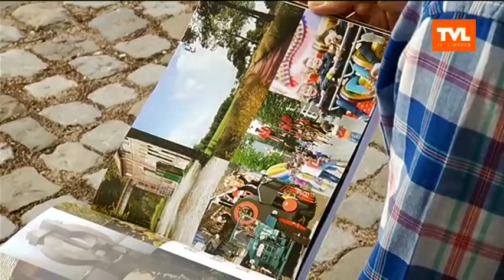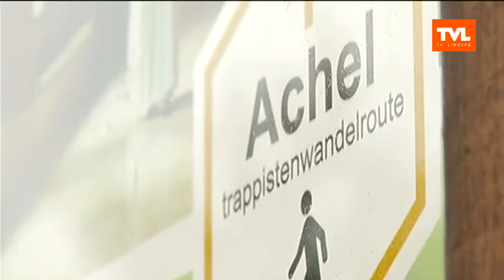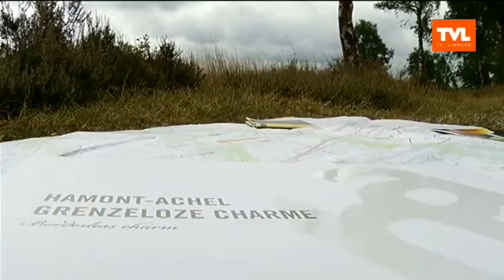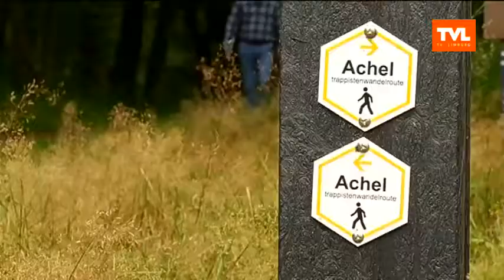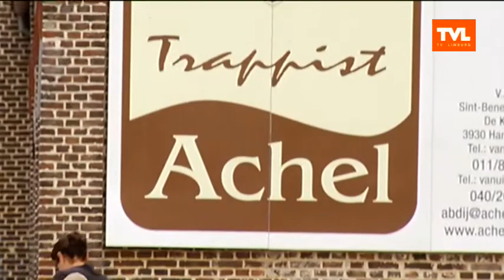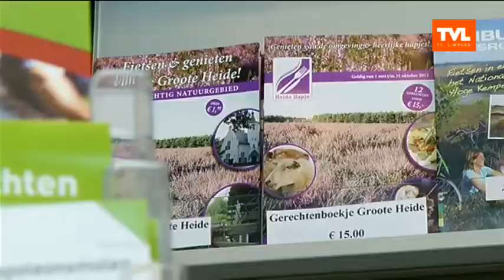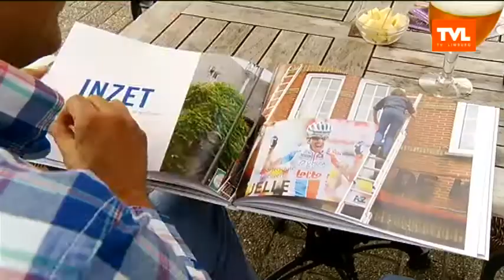Rudi's Zomerblog: Hamont-Achel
TJING TJING ZOMER - Nu we eindelijk het mooie weer te pakken hebben loopt de zomer op haar einde. Maar niet zonder een bezoek te brengen aan Hamont-Achel. Een verborgen parel met 'Grenzeloze Charme'. Maar ook een stadje in het groen. Het is mijn laatste bestemming van Tjing Tjing Zomer 2012

08u00 - Het is nog vroeg maar de zon schijnt al vriendelijk. Ik controleer even de buienradar. De nabije weertoekomst ziet er veelbelovend uit.
09u00 - Ik begin mijn dag aan de Achelse Kluis, een toeristische trekpleister die je moet bezoeken. Hier starten twee van de zeven trappistenwandelingen. Gerard van Asten heeft ze persoonlijk uitgetekend. De wandelingen kregen allemaal een naam van een trappist. Wij nemen vandaag 'de Achel'. Na amper honderd meter zitten we al in Nederland.
10u00 - Met 11 km is 'de Achel' de langste tocht. Het is flink doorstappen maar de uitzichten blijven me verbazen. Grote poelen met lieve eendjes en veel kleurrijke libellen. Maar ook een uitgestrekte purperen heide en overal bossen. We passeren de dubbele grenspaal op de Beverbeekse heide. Het is hier erg stil en adembenemend mooi.
11u00 - We komen terug aan bij de Achelse Kluis. Hier hangt een geur van mout want de broeders zijn aan het brouwen. Dat is nodig want de trappist vloeit hier rijkelijk. Het terras zit al goed vol. Plichtsbewust proef ik ook aan een Achelse trappist. Sante!
12u30 -  In het VVV kantoor van Hamont kan je terecht om een fiets te huren. Het is de ideale manier om de streek te ontdekken. Je kan er ook het 'Heide Hapje Boekje' kopen, met adresjes waar je onderweg iets kan gaan drinken en eten. Overal zie je hier trouwens fietsers. Het is prachtig weer en dan is fietsen gewoon zalig.
14u00 - De fietstocht brengt mij naar de mooiste plekjes van Hamont -Achel. Zoals de prachtig gerestaureerde stenen Napoleonsmolen uit 1804. Hij staat trots te pronken in het centrum. (foto 5)
16u00 - Mijn dag eindigt in Cinema Walburg, in het centrum van Hamont. Vroeger een bioscoopzaal maar nu ook gebruikt als Cultureel Centrum. Toch kan je eenmaal per week hier een filmpje meepikken. De cinema is nog steeds in originele staat en dat is de verdienste van de oprichter Harry Van Vlierden.
18u00 - Einde van de opnames en het einde van mijn Tjing Tjing Zomer! Dank aan alle steden en gemeenten. Dank aan alle medewerkers achter de schermen. Ze deden soms gekke dingen om toch maar die mooie beeldjes te kunnen schieten. En natuurlijk ook dank aan de trouwe kijkers. Tot een volgende zomer!